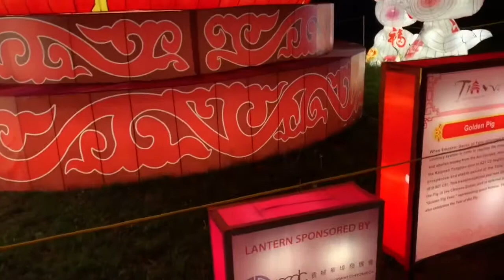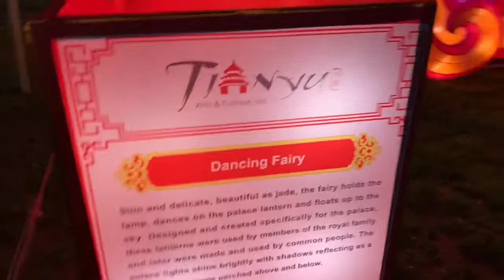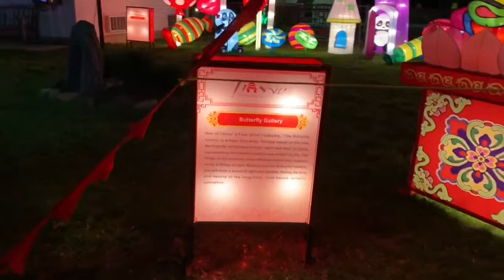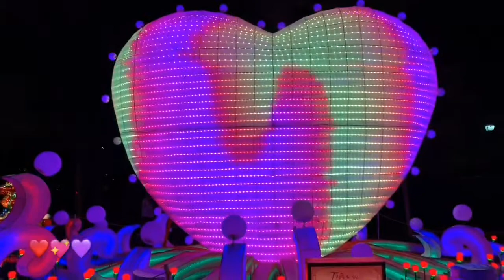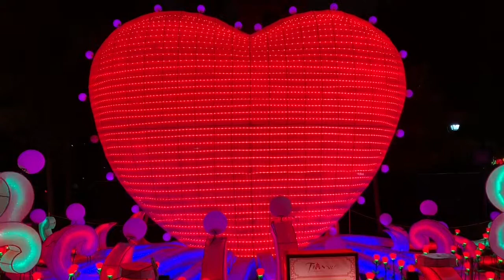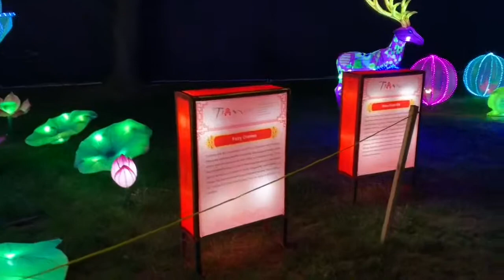Chinese Lantern Festival | Happy Lunar New Year | Things to Do in Philadelphia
Happy Lunar New Year, faves! It’s baaaaaack...Franklin Square’s Chinese Lantern Festival is back for another year of culture and beauty for the Chinese New Year. This show has everything from dynamic lanterns, geisha shows, moon swings, traditional vendors and an amazing view of Franklin Fountain, one of the top 10 places to visit in Philly. A celebration of Chinese culture and traditions for the Chinese New Year celebration. Living in Philadelphia you can enjoy so many events and things to do in Philadelphia for the Chinese New Year. How to celebrate Chinese New Year at home with virtual experiences of what to see in Philadelphia is what to do in Philly during the Winter. Grab your green tea, faves, we’re visiting China in this review of our incredible city of brotherly love, Philadelphia!

0:00 Welcome to Franklin Square
1:13 Lantern Festival Walk-through
12:04 What to do at Franklin Square
12:43 Lantern Festival Walk-through
20:18 A Great Time at the Festival